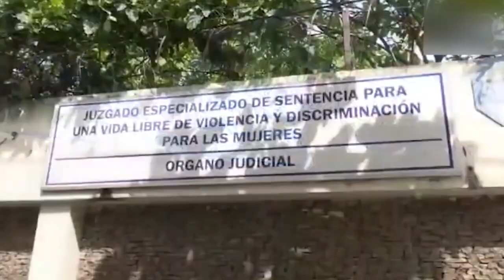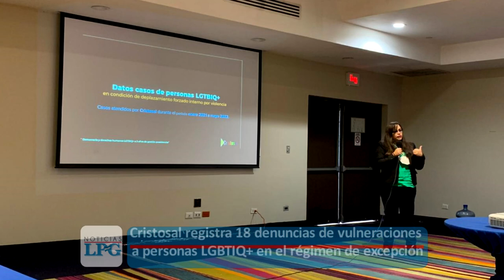Noticiero LPG 10 de junio: Hugo Osorio es condenado a 70 años de prisión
El expolicía Hugo Osorio, conocido como el asesino de Chalchuapa, fue condenado a 70 años de cárcel por el feminicidio de 2 mujeres el 7 de mayo de 2021, de acuerdo a la resolución de el Juzgado Especializado de sentencia para una vida libre de Violencia y discriminación para la Mujer, Santa Ana.

¡Visítenos!